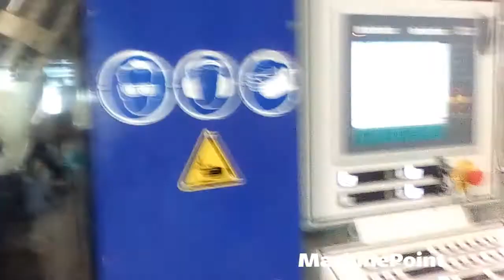KAUTEX KCC 10-D Used EXTRUSION BLOW MOULDING MACHINES UP TO 10L MACHINES MachinePoint